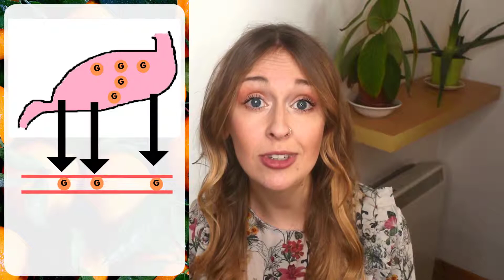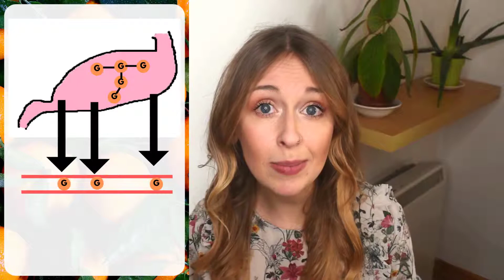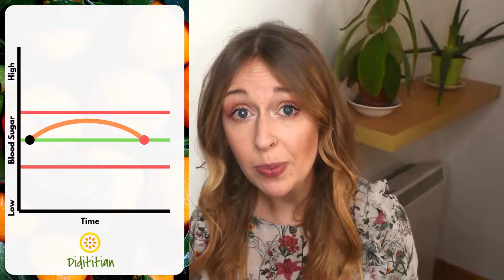What are carbohydrates? Episode 4: the Nutrients behind the diet | Meaning | Dietitian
What is the meaning of “carbohydrates” and what are they? And are they good or bad? The media spends a lot of time villianising carbs. And many popular “diets” over the past decades recommend low carb or no carb eating patterns.

Therefore its not surprising that the majority of my clients come to me fearing carbs. However, each and every time, I find that by exploring the science behind this nutrient with them, and breaking it down to the level of molecules, they are much more confident in choosing healthy eating patterns that work for them and their energy levels.

We will discuss what the meaning of carbohydrates is. We will explore the role of carbs in our diets, its function in our body, go through the science of carbohydrate metabolism and help you make healthier decisions every day!

I have written a blog post to go with the video, for those of us who learn better by reading - check it out